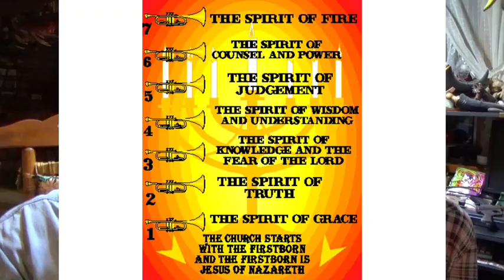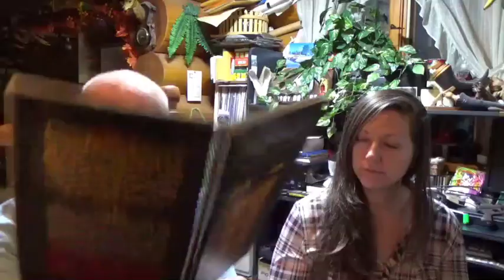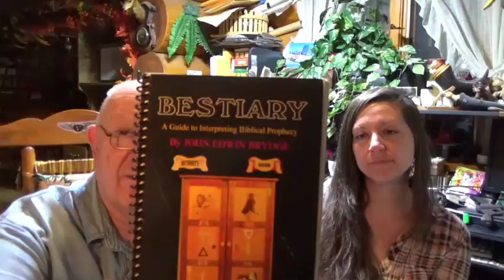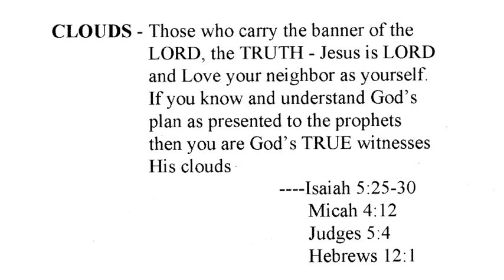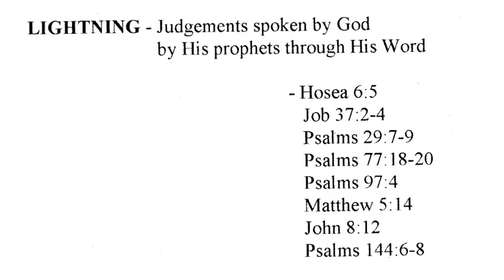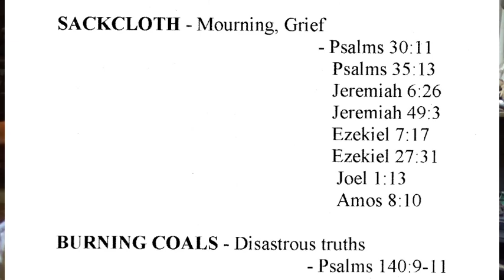Revelation Chapter 10 "Gog's Demise"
Who is Gog and Magog?